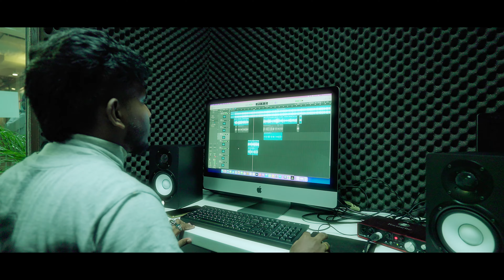Dhaka Boom Bap [Music Video] - YES Academy Bangladesh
MASSIVE all-star collaboration of Bangladeshi and American hip hop artists from the YES Academy Dhaka. Verses are in Bengali and English. The beat includes local instruments and samples of sounds across Dhaka.

FEATURING:
0:23 Janowar @janowar.official
0:33 Young E
0:44 Nitric @NitricRahman
0:54 Tuku @TukuOfficial
1:25 Black Voltage @BlackVoltage
1:35 Gunshot Player @GunshotPlayerOfficial
1:45 BBoy Smile
1:55 Gold Cube @goldcubemusic
2:25 Munif Chowdhury @MunifChowdhury
2:25 Simin Chowdhury @siminchowdhury7
2:25 Punkstah @Punkstah
2:25 Sykoverse
TmM @tamimrainsperezz369

Produced by Richie "Robot" Steighner. @RichardSteighner
Co-Produced by Carl "@DJINVISIBLE" Hollier, Angel "Ocean" Alvarado - @angelocean365, and Alex "BBoy El Niño" Diaz - @adiazFLC

Special thanks to Maria Stallone, Shahla Islam (Rodoshee), Rashad “BBoy Rads” Mustafa, Abdul Karim Siraji "DJ AKS", Zenith Chowdhury, Zakia Sameen Noor, Rashad Mustafa Islam.
Video directed by Nasimul Mursalin
Edit and Color by Studio Walli @studiowalli9528

TRANSLATED LYRICS (ENGLISH):
V 1 (Janowar): Look at my shirt, look at my pant
Invisible dirt on my hands, sweaty head no cap
This is Dhaka boom bap
Every living everyday my life your life no secret
With no other reason

V 2 (Young E): 16 lines I write 16 story
The path i chose got no alternative
Bloody body left on the street
To your dreams they halt you
A condition giving
In this life somebody wins somebody loses

V 3 (Nitric Rahman): Streets hawkers rumbles the Dhaka city
Alleys with the phonies filled with corruption
Ministers move with security, that causes traffic jam
Traffic cops takin bribe makin' a load of money

V 4 (TUKU): Green in my dreams
We going far with our Bangla
The whole world should see our exist
And how we make this work

CHORUS: this is boom boom bap
Dhaka boom-boom bap
My 4 line of lives with this 16 bars of rap
This is boom boom bap
Dhaka boom-boom bap
The condition is kick/snare we, the situation, check (X2)

V 5 (Black Voltage): I lack the basics from my city
But I'm still at it I'm still hopeful for a change
Do you know do you know what my flow says
Flow so cool jammed your consciousness

V 6 (Gunshot Player): Check my nursery rhymes
I ain't got no fancy cars like Mercedes
Can you measure how fast I go with my words
Got my off day but for you I ain't got not time

V 7 (BBoy Smile): When we come up the floor gets destroyed
Please give it up for Dhaka BBoys
YES Bangladesh to please makes some noise
This revolution you can't avoid

V 8 (Gold Cube): This is a hiphop crowd its a hiphop circle
Stop trying to eat for free play Gold Cube's music
We playing Bangla songs, Bangla rap Bangla hiphop
Bangla boom bap we playing from our streets to New York

ORIGINAL LANGUAGE LYRICS
দেখ আমার গেঞ্জি দেখ
আমার প্যান্ট দেখ
হাতের অদৃশ্য ময়লা
মাথায় ঘাম নাই ক্যাপ
এইটা ঢাকা বুম ব্যাপ
প্রত্যেকটা জীবন জাপন
গোপন আপন তাই কোন কারনেই
১৬ লাইনে শোনো গল্প।
বেছে নেওয়া পথটি বিকল্প।
পরা রাস্তায় রক্তাক্ত স্বপ্ন,দেখে ধুর! রাখতো দেওয়া শর্ত।
জীবন যুদ্ধে কেউ সার্থক, কেউ ব্যার্থ।
মাছ মুরগি ফেরি ওয়ালা
চিৎকারে কাপায় ঢাকা সিটি
ধাকার অলি গলি ভরা চোর বাটপারি দুর্নীতি
মন্ত্রি জায় বাসভবন জ্যাম তাই যে রাস্তায়
ট্রাফিক পুলিশের ঘুষের ভারে পকেট বানাই বস্তায়
সবুজ সপ্নে বাকি দূর অসীম সীমানায়
বাংলা হক অমনিল সৃতি
সারা বিশ্বের শিল্পী তুলিতে শোভাময় হক
বাংলার অপুরুপ কীর্তি
এইটা বুম বুম ব্যাপ
ঢাকা বুম বুম ব্যাপ
আমার ৪ লাইনের জিবনে ১৬ লাইনের রাপ
পরিস্থিতি কিক স্নেয়ার সিচুএসান চেক (x2)
আত্মস্ত জীবনে সুস্থ নগরীর অভাবে,
রিক্ত আমি যে থাকি সিক্ত আশার তরে।
জানোকি জানোকি আমার ছন্দ যে কি বলে,
মনেরি হরফে যানযট লাগে মগজে।
আমার নার্সারি ছড়া দেখুন.
নাই আমার মার্সিডিজ,
র‌্যাপের ভার্সিটি প্রাইম।,
প্রতিটা লাইনেরটা মাপলে রেপ আমার অপরাধ,
থাউক আমার ছুটির দিন কিন্তু তোগো লেইগা নাই আমার সময়।
When we come up the floor gets destroyed.
Please give it up for Dhaka B-Boys.
YES Bangladesh please makes some noise.
হিপ হপ এর মজমা
পোলা পাইনের জম্ফা
হাক্কুল্লা কম খা
গোল্ড কিউবের গান গা
বাজাই বাংলা গান বাংলা রাপ বাংলা হিপ্ হপ
ঢাকা বুম বাপ বাজাই গল্লিতে নিউ ইয়র্ক
If you know that you know let 'em know
Let 'em know, let 'em know. Aye! (x4)
বুম বুম ব্যাপ
ঢাকা বুম বুম ব্যাপ (x4)

Coming soon to streaming platforms